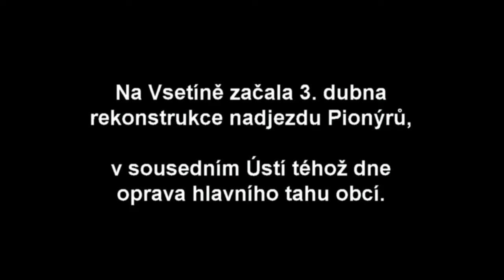Doprava na Vsetíně zkolabovala. A bude hůř